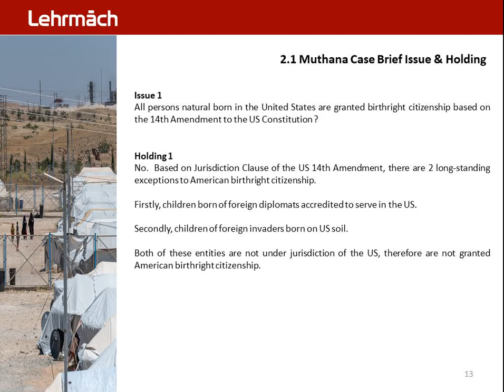Muthana UCV 13.0 - Case Issue Holding 1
Muthana 2021 Case  :  Birthright Citizenship . Vienna Convention

Muthana v Pompeo | 2021 . Birthright Citizenship . Diplomatic Immunity . Vienna Convention